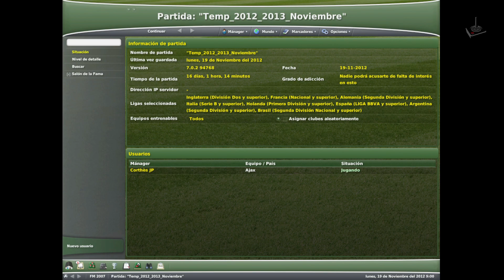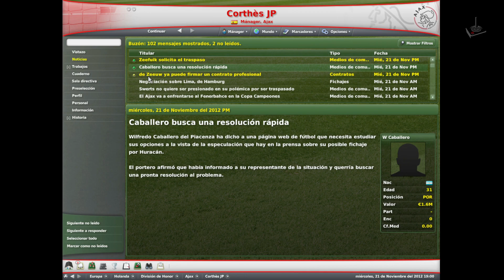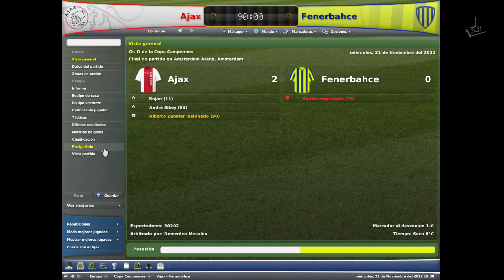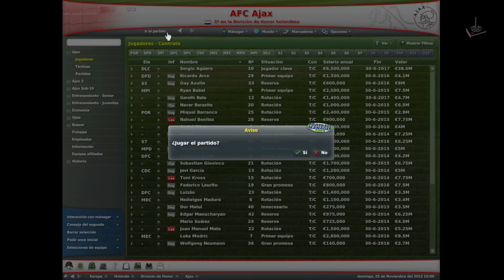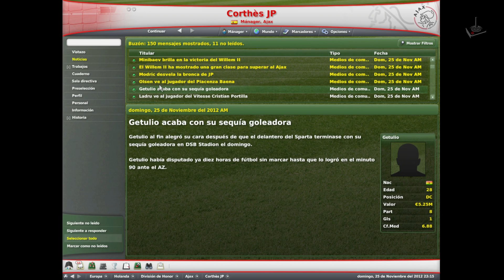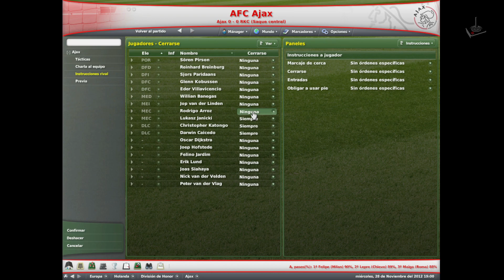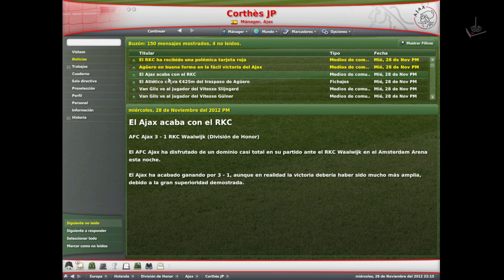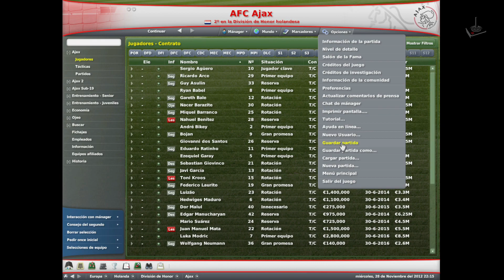Football Manager 2007 | Temporada 2012-2013 | #13 | JP - "Liga Holandesa"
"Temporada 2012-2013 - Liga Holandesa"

2006 - Sega /  Simulador deportivo

El género de los managers futbolísticos es uno en los cuales sus jugadores permanecen más fieles a sus sagas favoritas. Tanto es así que pudimos comprobar como Sports Interactive, creadores de la saga Championship Manager, consiguieron mantener su éxito y su base de público tras su separación de Eidos para formar, en Sega, su nueva licencia Football Manager, que ha mantenido la esencia jugable que tanto éxito les ha dado.

Dirigir un equipo es harto complicado, ya que tendremos que confeccionar nuestra plantilla sin pasarnos del presupuesto, hacer tácticas que hagan morder el polvo al equipo rival y, sobre todo, conseguir la gloria para nuestro equipo, y para nosotros claro está. Convertirte en la figura típica del entrenador total, que controla las tácticas, los fichajes y descartes, entre otras cosas.

Disfrutar de este gran juego para todas las edades en completo español, en vuestro canal Juegos Perdidos

Un saludo

Corthès

Requisitos:
Sistema operativo: Microsoft Windows 2000 / Microsoft Windows XP (necesarios privilegios de administrador). 95 / 98 / ME / NT no están soportados.
Procesador: Pentium III a 1 GHz o Athlon XP equivalente
Memoria: 256 MB de RAM
Gráficos: Tarjeta Direct3D de 16 MB 100% compatible con DirectX 9.0c
Sonido: Compatible con DirectX 9.0c
Disco Duro: 400 MB de espacio libre, las partidas guardadas pueden requerir más espacio